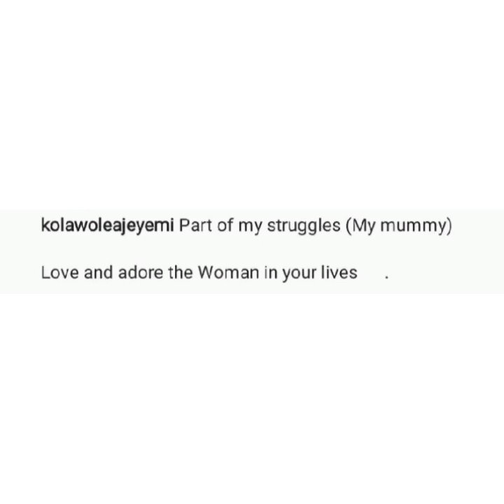Actor Kolawole Ajeyemi,Toyin Abraham's Husband Surprise Many As He Did This To His Mother, Says...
Actor Kolawole Ajeyemi Shock many As he Fly His Mum Abroad With his Wife for .